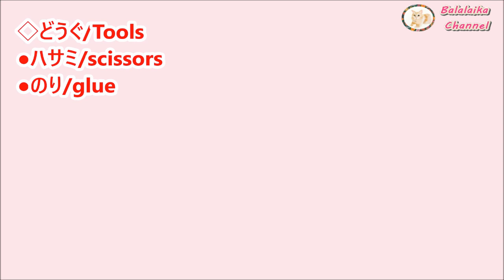折り紙【傘/かさ】簡単な折り方 平面 可愛い6月の飾り♪◇Origami umbrella easy tutorial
折り紙で『かさ』の折り方です。簡単な作り方を音声解説でゆっくりご紹介します。折り紙やDIYクラフトを紹介しているチャンネルです。材料は大が折り紙15㎝ 2枚,小が折り紙7.5㎝ 2枚を使います。

☆フリーBGM☆
DIYブログもよろしくお願いします！ブログ⇒